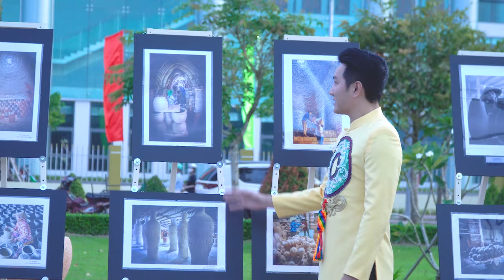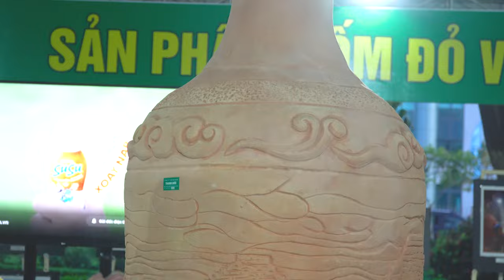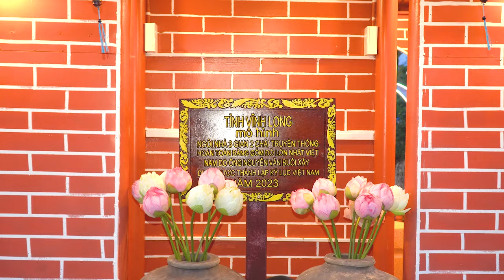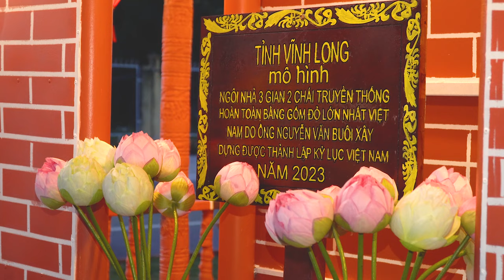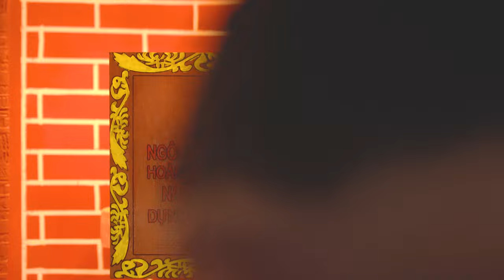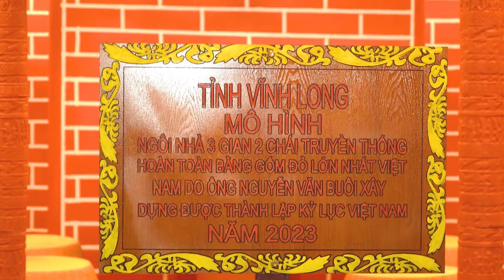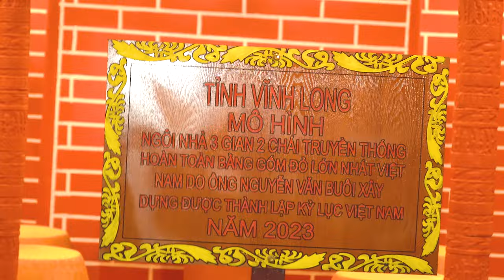Ca sĩ Nguyễn Phi Hùng tham gia biểu diễn tại Vĩnh Long | Mekong Photo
Kênh Mekong Photo - Chụp ảnh Cần Thơ cung cấp giải pháp hình ảnh:
Chụp ảnh/ Quay phim theo yêu cầu, bay  flycam theo yêu cầu;
Chụp ảnh/ Quay phim tiệc cưới;
Tự giới thiệu, TVCi;
Dịch vụ quảng cáo Facebook/Google ADS
💒Địa chỉ:  Đường B3 KDC 91B, phường An Khánh, quận Ninh Kiều, TP Cần Thơ
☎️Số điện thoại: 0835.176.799